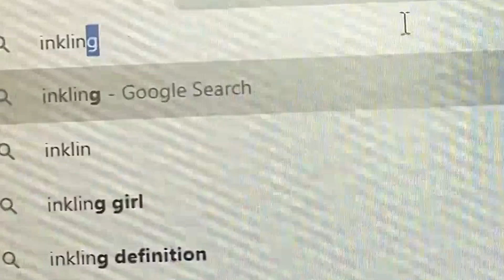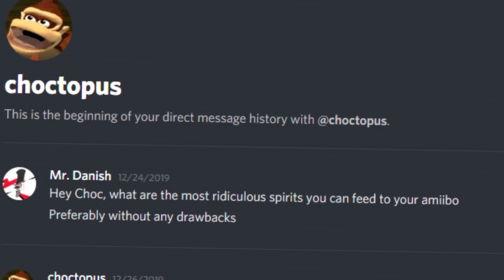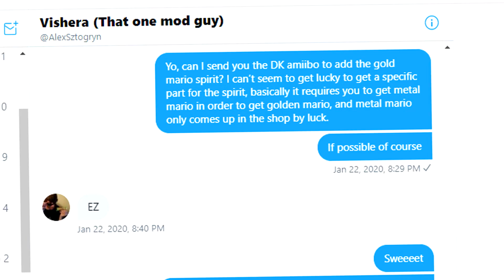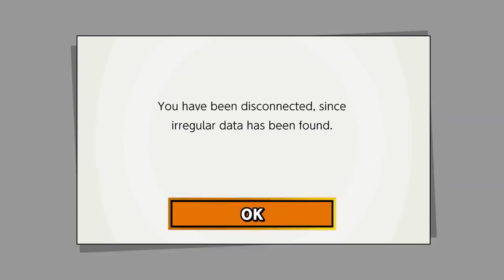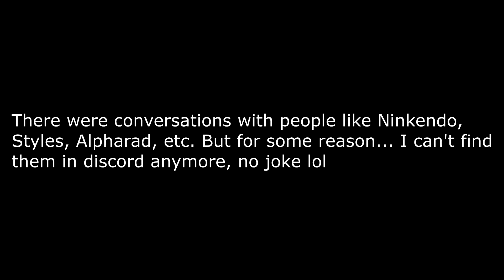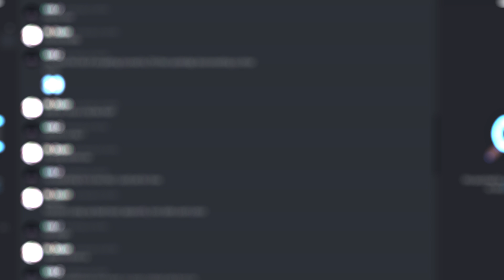Can I Create an INVINCIBLE Amiibo!?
We're back, and hopefully the FBI doesn't get us again...

Songs:
Phoenix wright - Objection
Phoenix wright - logic and trick
a hat in time - dead bird studio
klonoa 2 - jungle cruise
sonic unleashed - windmille isle day
persona 5 - run away
persona 5 - last surprise
indivisible - samahdi